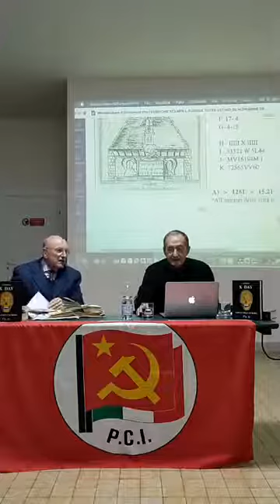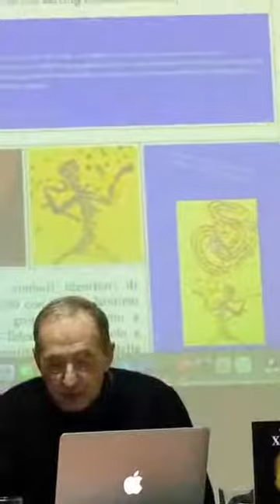X Day di Carlo Palermo 29 gen 2021 parte 2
Inseriamo i video della diretta, che si è tenuta, il 30 gennaio, presso il Circolo Arci di San Giuliano Terme (Pi), con l’ex magistrato Carlo Palermo della presentazione del libro X Day.

Si parla in questo libro e nei video della scoperta della P2 come punta dell’iceberg di  una struttura a piramide che è posta in un’altra piramide rovesciata molto più grande e che rappresenterebbe il vertice del potere massocapitalista internazionale.